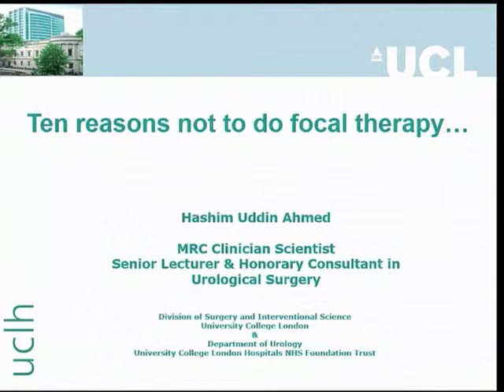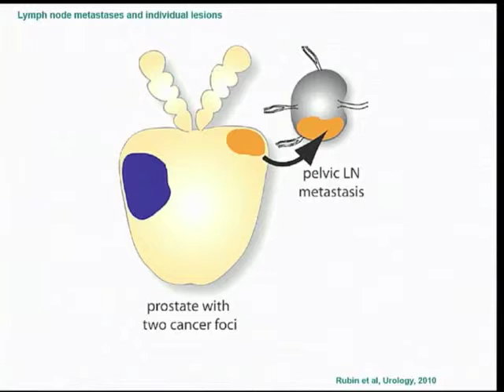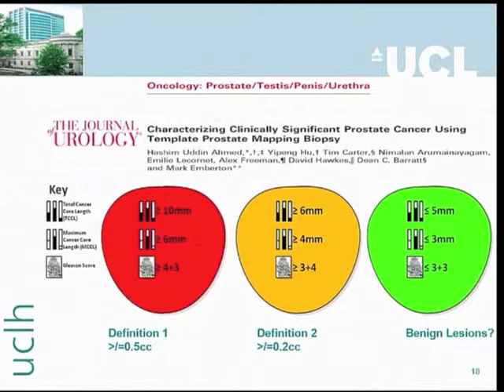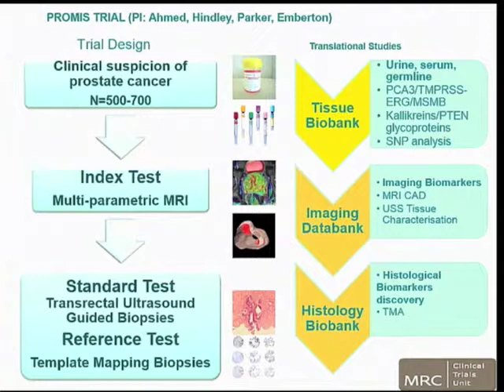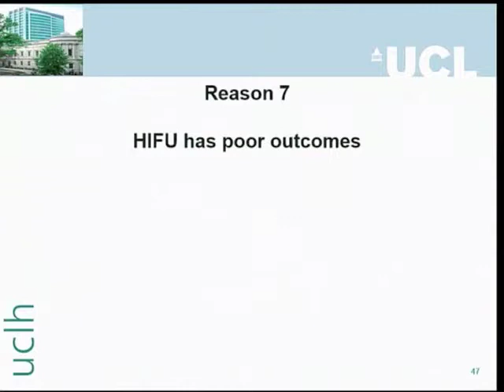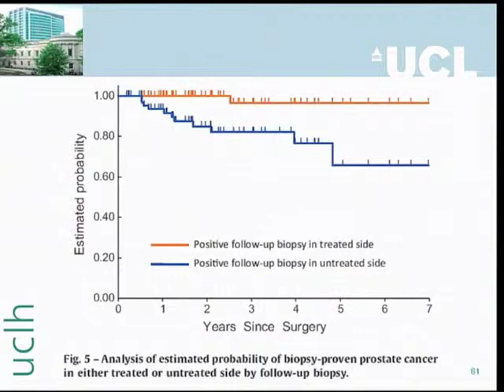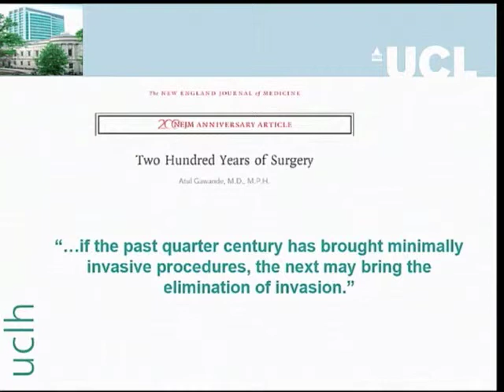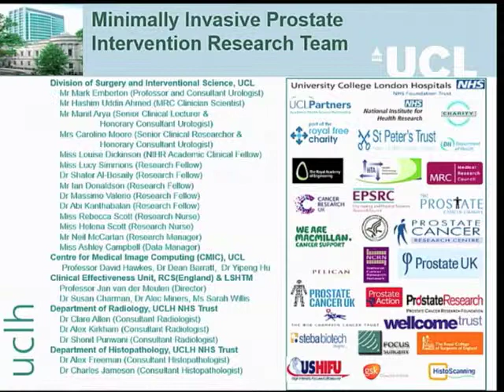Focal Therapy for Prostate Cancer Hashim Ahmed